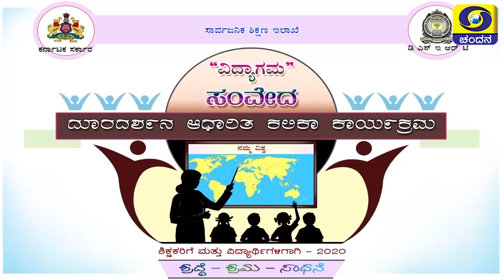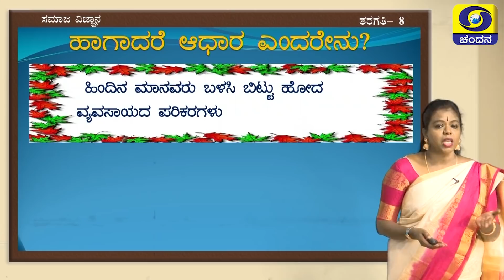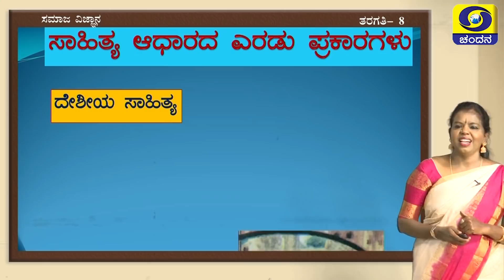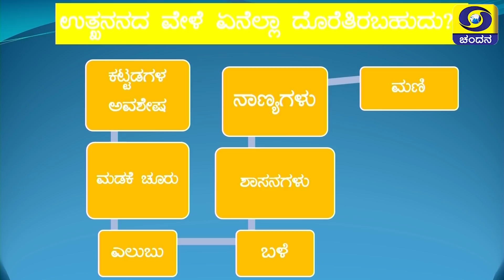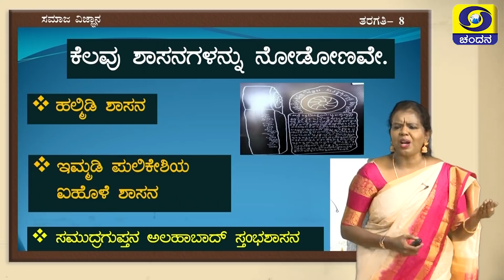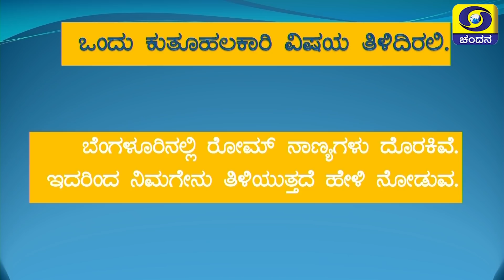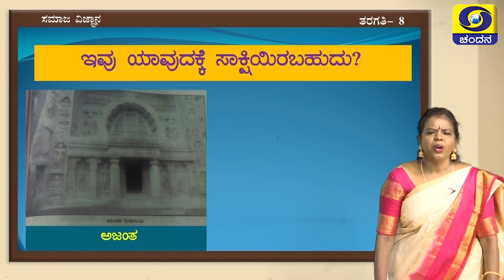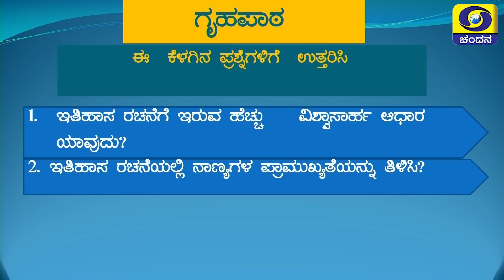8th Class | Social Science | Day-5 | Samveda | 11.30AM to 12PM | 21-08-2020 | DD Chandana